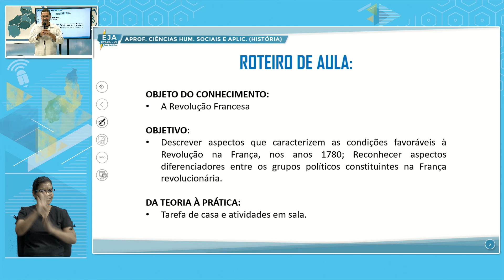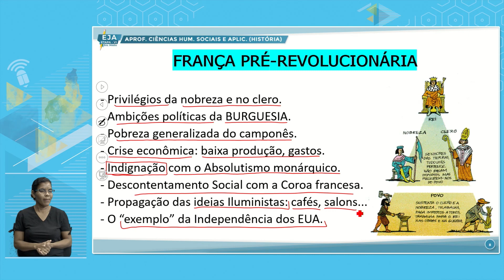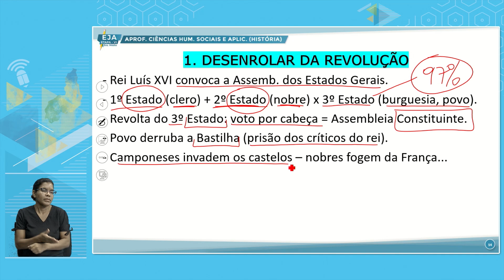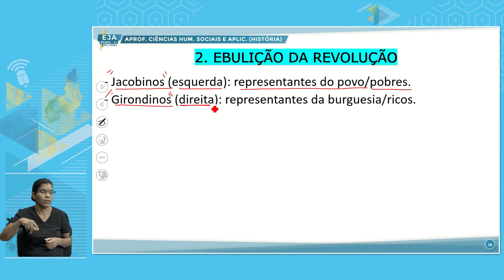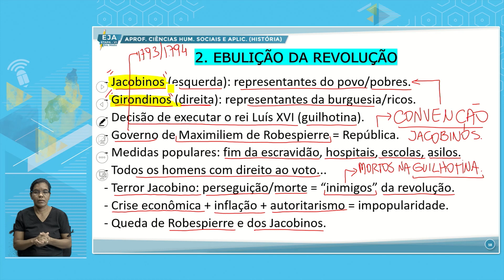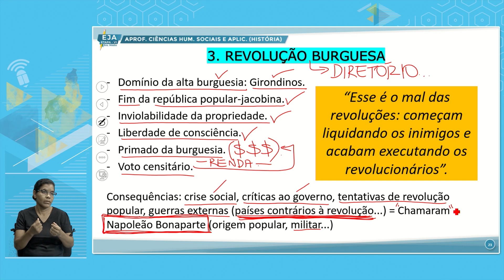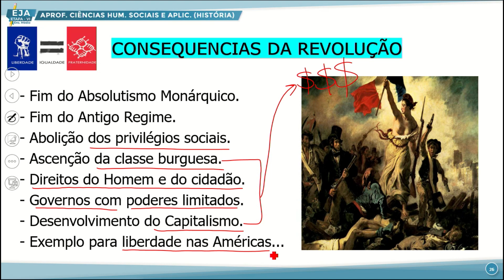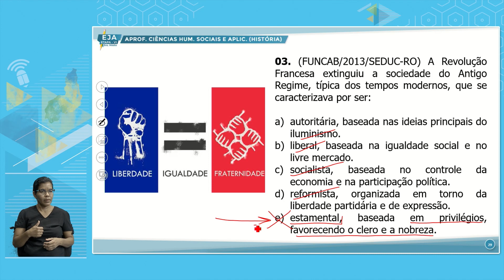EJA VI APROFUNDAMENTO CIÊNCIAS HUMANA HISTÓRIA 27 10 2022 A REVOLUÇÃO FRANCESA